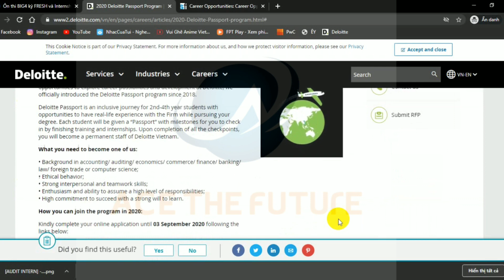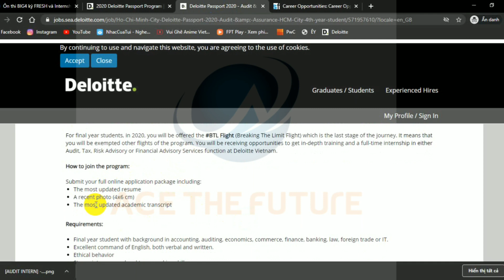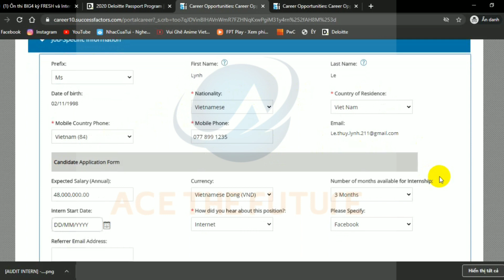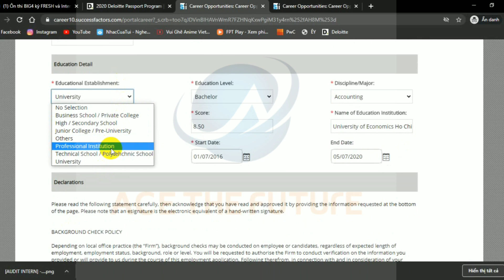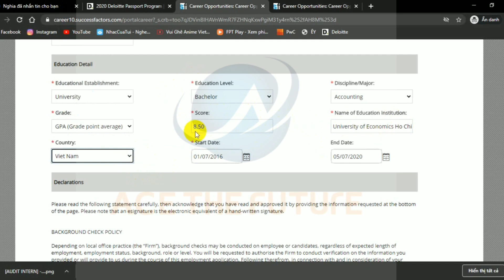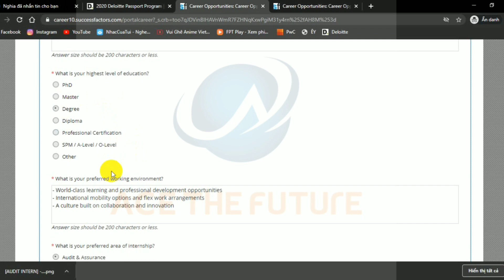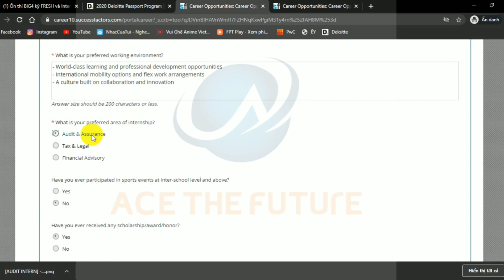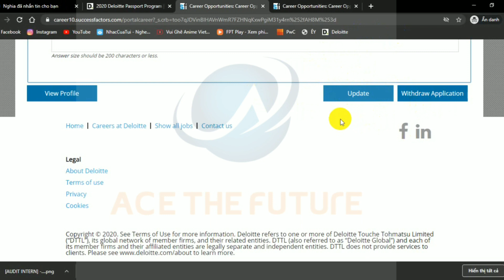DELOITTE HƯỚNG DẪN ĐIỀN APPLICATION FORM INTERN 2020